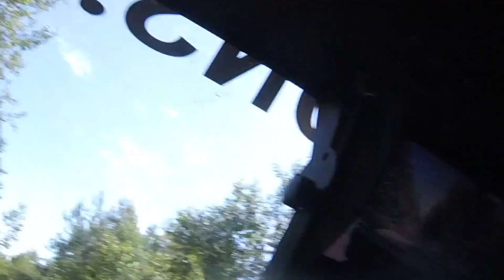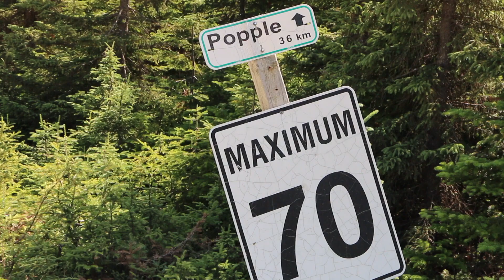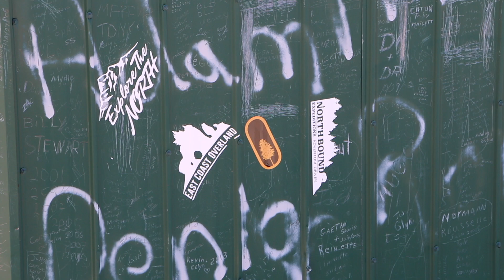Adventure NB - Episode 2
Part 2/4 - On this episode of Adventure NB, the North South Traverse, we are headed to Big Bald Mountain to tackle one of the most spectacular trails in the Province and also to link up with the rest of our team later that night.

Artist: This Patch of Sky and Afterall